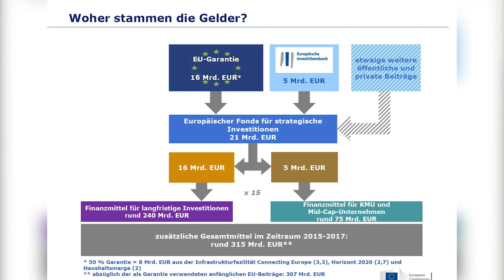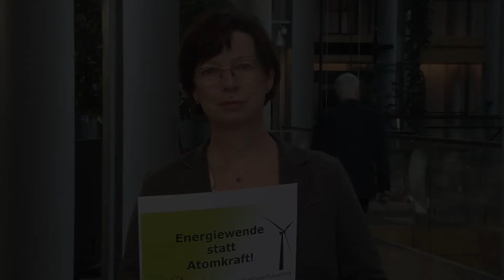Video-Podcast Martina Werner 12.03.2015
Hallo aus Straßburg. Der Europäische Investitionsfonds und wie wir ihn zum Laufen bringen – das ist das Thema in meinem neuen Podcast aus dem Europäischen Parlament.